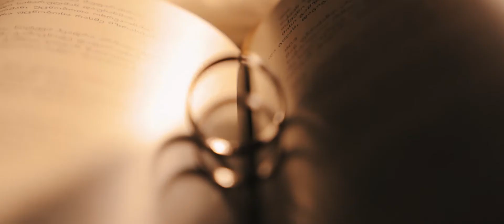Paul and Krisna - The Beautiful Red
Winery Wedding in the Chateau
Classic Package